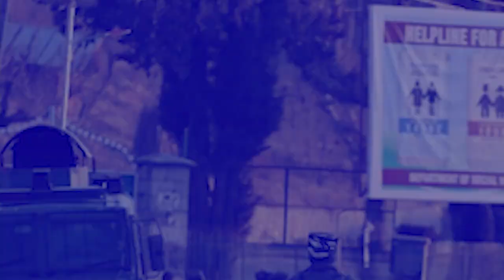3 ngut kiba mynsaw kynthup ki CRPF ha ka jingattack ki lehnoh ha kashmir hapdeng ba wan u amit shah